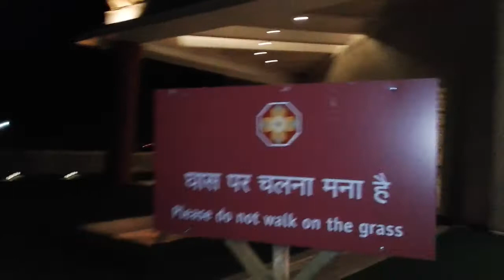NEW RAIPUR SRI SATHYA SAI HEART HOSPITAL VIDEOS